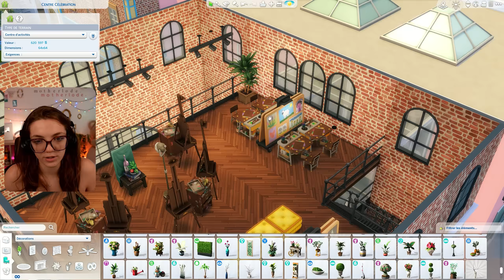Bon.. Je n'ai plus d'inspiration. | Construisons Ensemble | 11 🏡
C'est assez courant dans l'élaboration d'un si grand terrain, au bout de 20h de construction, je commence à saturer ! Mais on va y arriver, ENSEMBLE.

J'ai quand même réussi à pas mal avancer et j'en suis contente, j'espère que j'arriverai à garder la motivation pour le terminer rapidement et que ça ne s'étende pas sur 100 ans !

Temps de construction total : 21h50 ⏰

○ E A : NSProduction99